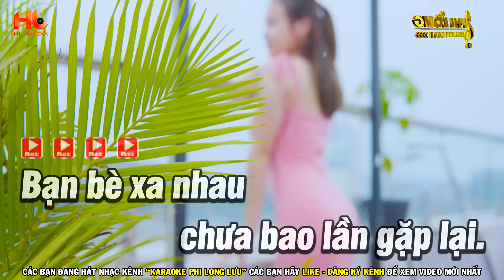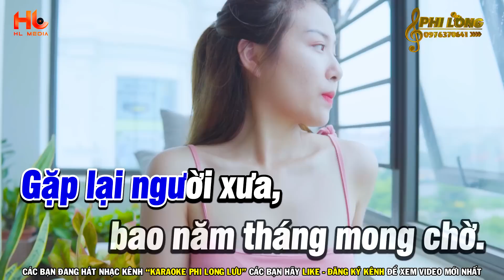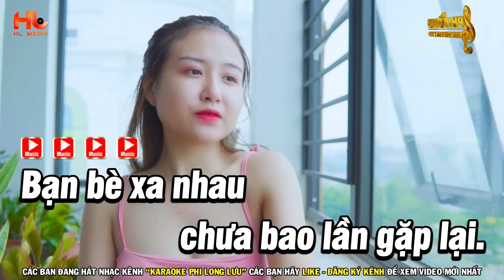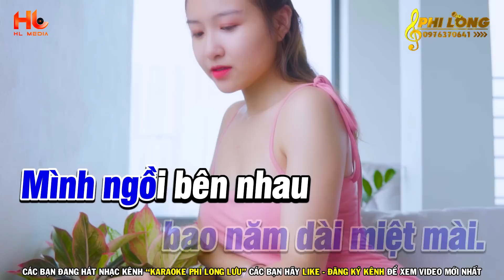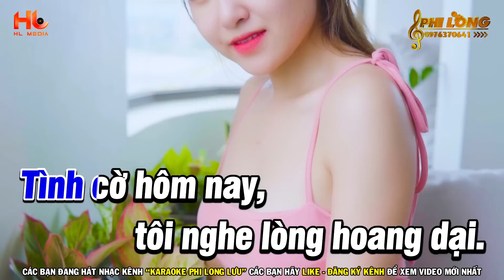Karaoke Chỉ Có Bạn Bè Thôi Tone Nam Bm ( Beat Mới 2023 ) | Nhạc Sống Phi Long